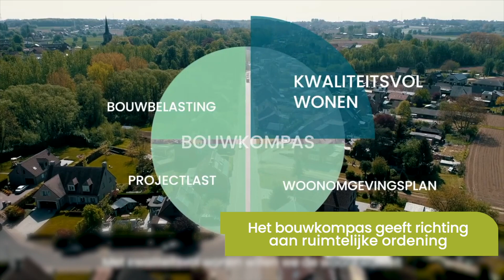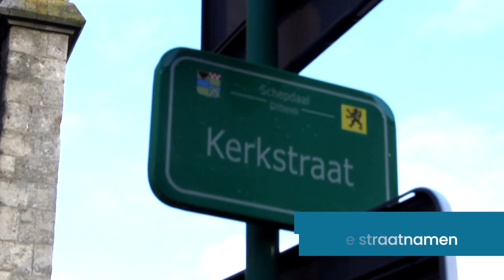Terugblik 2022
Samen met verenigingen, vrijwilligers en ondernemers hebben we er een prachtig jaar 2022 van gemaakt. Bedankt!